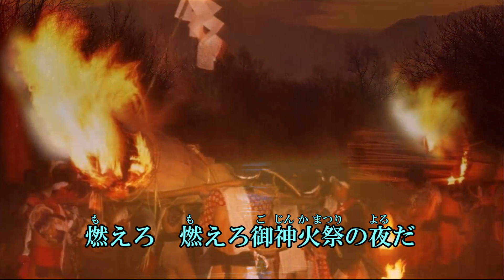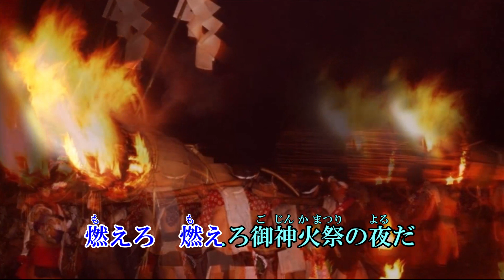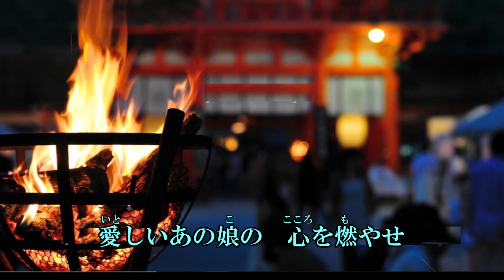北海の篝火 一条貫太 cover song-by masu2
一条貫太　新曲　2020年1月8日発売　シングル第三弾
作詞：万城たかし／作曲：宮下健治／編曲：伊戸のりお
持ち前のダイナミズムが溢れ出す渾身の一曲、お聴きいただければ嬉しいです。